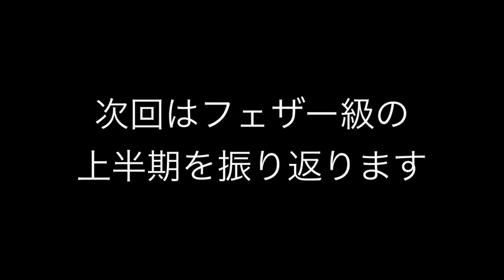RIZIN2022年上半期の感想 ライト級編&YouTubeにRIZINの試合が公開されなくなった事について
2022年のRIZIN上半期を振り返ってみました。ライト級について喋りました。RIZINの試合がYouTubeで公開されなくなった事についても喋りました。

関連動画
2022年RIZIN上半期の感想　フライ級・バンタム級・女子スーパーアトム級編